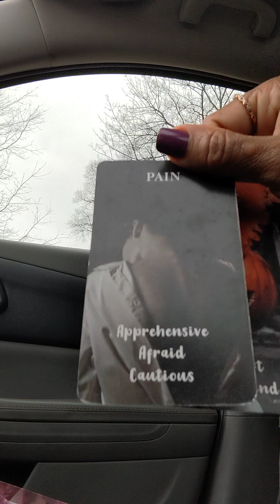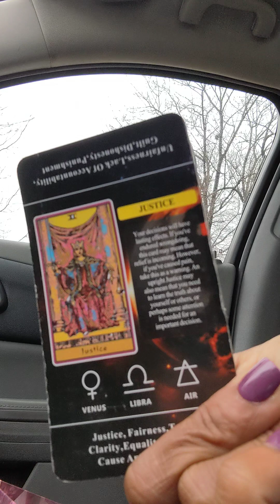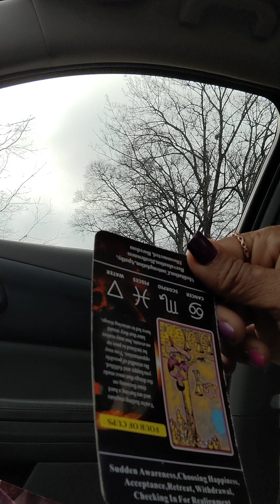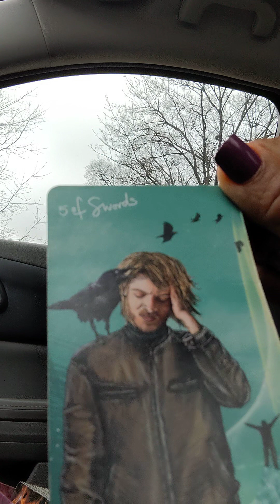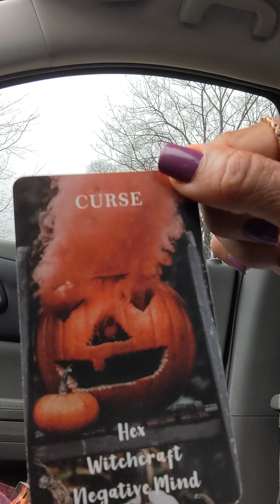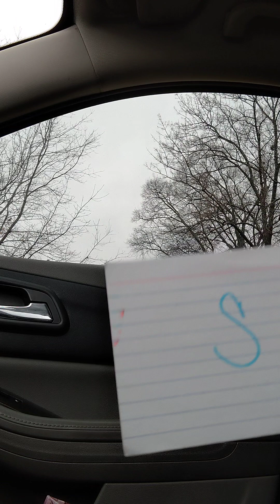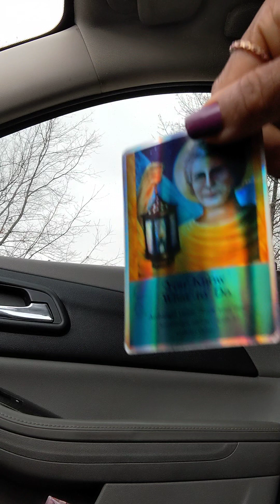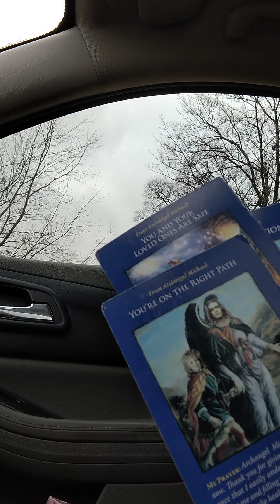A GROUP IS IN CONFLICT W 1 ANOTHER BECUZ SOME1s WEAK AF BLACK MAGIC FAILED🤡🚫⚖️🧿